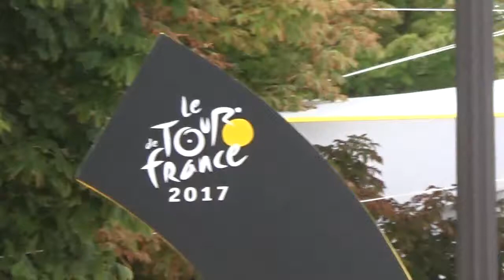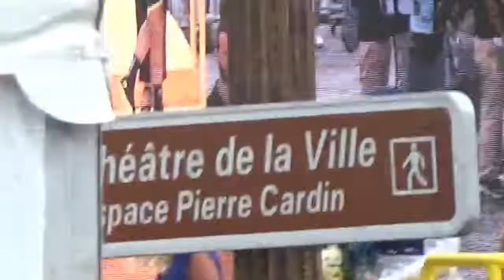Simon YATES white jersey / best young rider @ Tour de France July 23, 2017 / Juillet